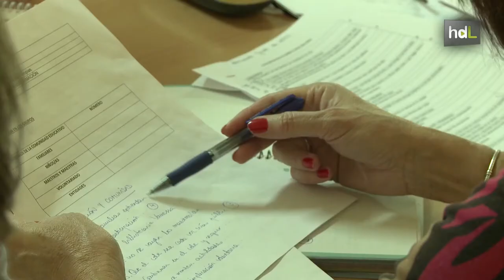HDL El árbol de los sueños: iniciativa contra el absentismo escolar en el Polígono Sur de Sevilla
Un barrio que educa es el documental elaborado por la Oficina de la Comisionada para el Polígono Sur que pretende mostrar y poner en valor las buenas prácticas educativas de los 15 centros de esta zona de Sevilla, conocida por su conflictividad. Uno de ellos es el Colegio Andalucía, una comunidad de enseñanza basada en el árbol de los sueños donde las familias, los docentes y los voluntarios ponen en común sus sueños, eligen los que llegar a cumplir y los cuelgan en el árbol cuando se han convertido en realidad. Iniciativas como esta han disminuido la tasa de absentismo escolar de la última década de un 40 % a un 12 %. El trabajo, sin embargo, continúa para lograr que además de que estos niños asistan a la escuela lleguen a titularse en la educación obligatoria.